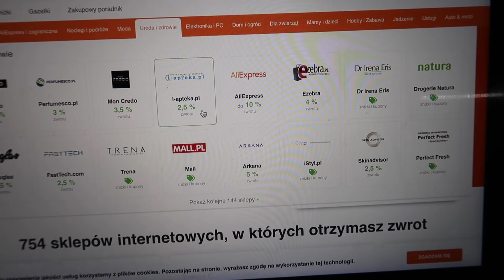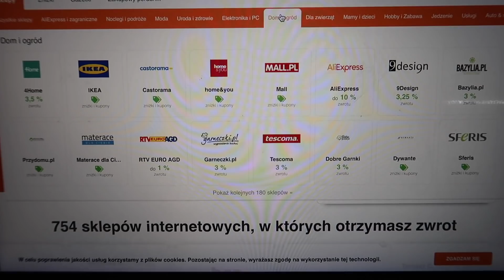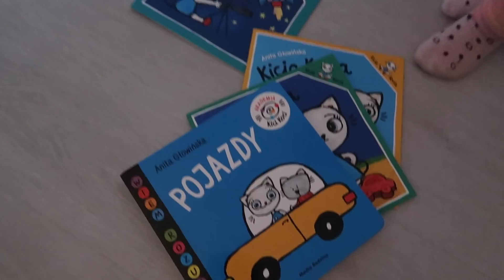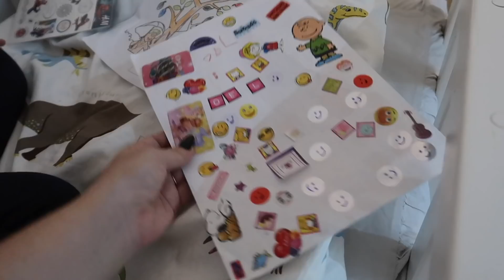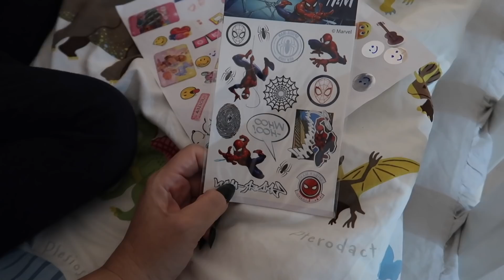MAŁE ZMIANY W KUCHNI! TO JEST U NAS HIT!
PRZY PIERWSZEJ REJESTRACJI OTRZYMUJECIE 15 ZŁ!

FILM POWSTAŁ PRZY WSPÓŁPRACY Z TIPLI.PL